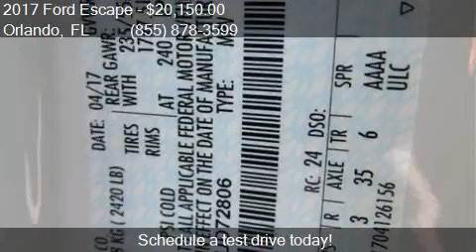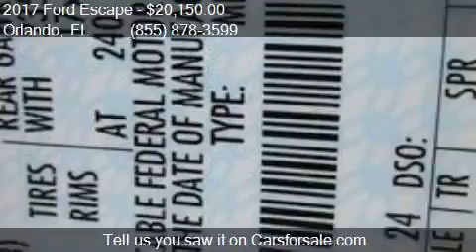2017 Ford Escape S 4dr SUV for sale in Orlando, FL 32817 at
This 2017 Ford Escape S 4dr SUV is for sale in Orlando, FL 32817 at GREENWAY Ford.

Engine: 2.5L I4
Transmission: Automatic 6-Speed
Color: Oxford White
Mileage: 10
Contact GREENWAY Ford 9001 EAST COLONIAL DR Orlando, FL 32817 to test drive this 2017 Ford Escape S 4dr SUV today.